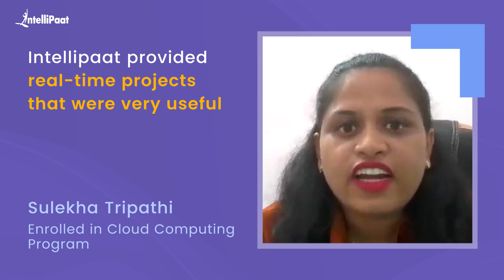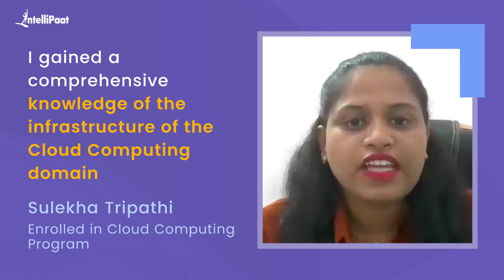Support Engineer to DevOps Engineer Career Transition | Landed a Cloud Job with a Good Salary Hike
Watch how Sulekha achieved a career transition from an IT Support Engineer to a DevOps Engineer. She got a job with a good salary hike just after completing Intellipaat's Cloud Computing Program. We have helped more than 600,000+ aspiring students and working professionals transform their careers.

🔵 Intellipaat Edge
1. 24*7 Lifetime Access & Support
2. Flexible Class Schedule
3. Job Assistance
4. Mentors with +14 yrs
5. Industry-Oriented Courseware
6. Life time free Course Upgrade